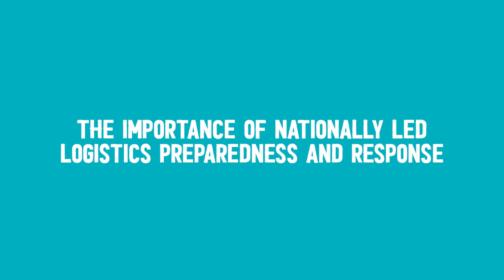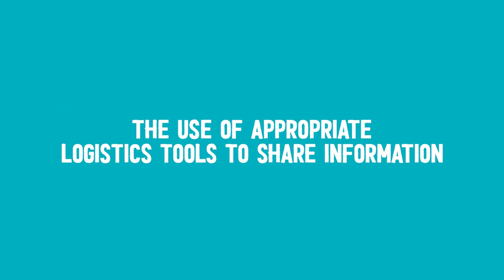Logistics Cluster Regional Logistics Preparedness and Response Technical Roundtable, Malawi 2024